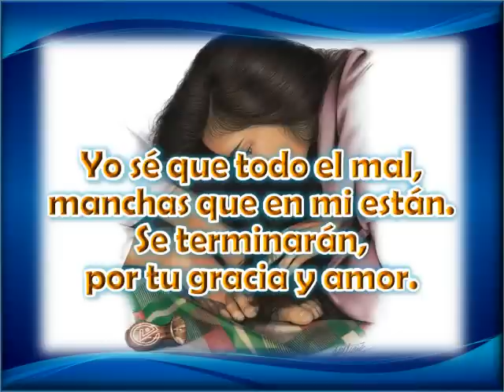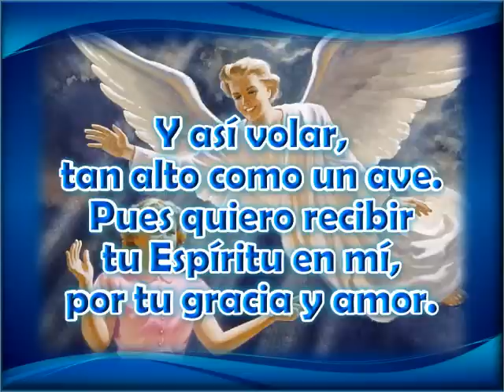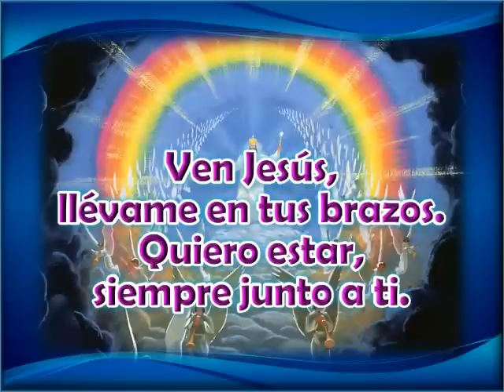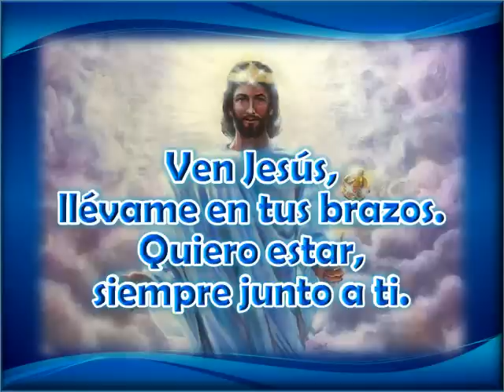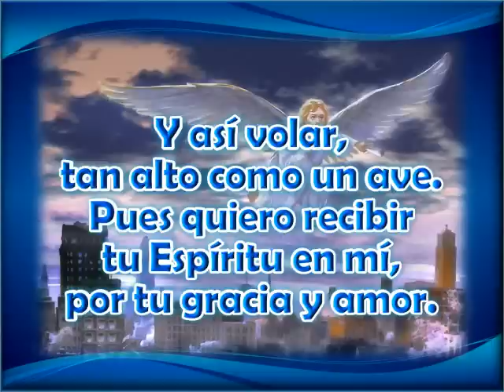Cantos Adventistas para Evangelismo - 07 Por tu gracia y amor (HD)